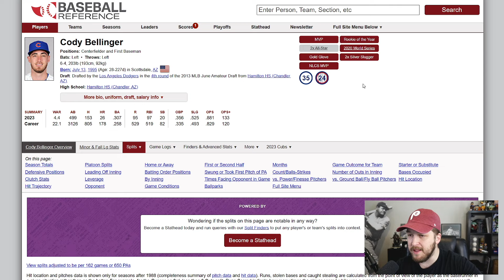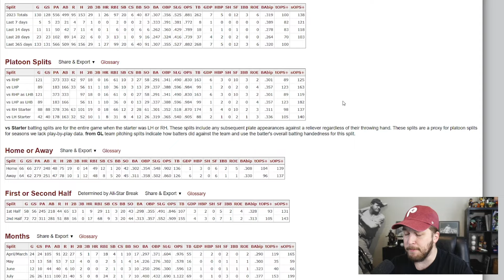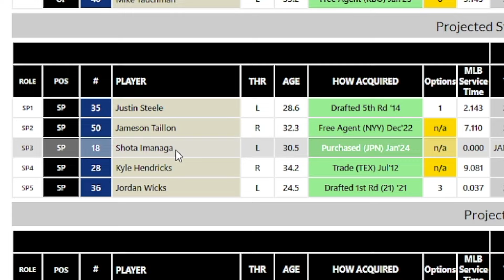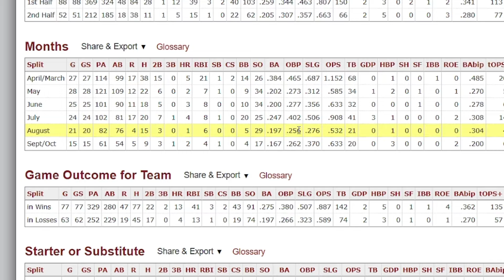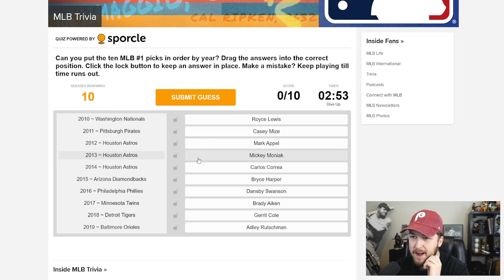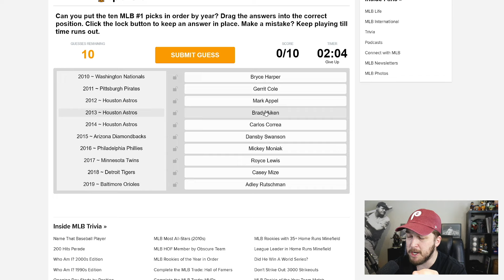BREAKING: Cody Bellinger FINALLY SIGNED!! Huge 2024 MLB Free Agency Update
Via MLB Trade Rumors: One of free agency’s top hitters reached an agreement overnight, as center fielder Cody Bellinger has a deal with the Cubs on a three-year, $80MM deal per Jeff Passan of ESPN. Per Passan, the deal includes opt-outs following the 2024 and 2025 seasons. Passan adds that the deal is somewhat frontloaded, with Bellinger making $30MM in 2024 and 2025 with a $20MM salary in 2026. Which top free agent will sign next? Matt Chapman? Blake Snell? 🤔

Bellinger jersey swaps!